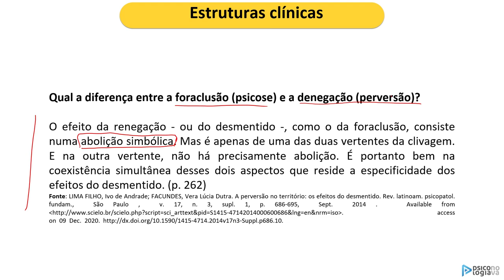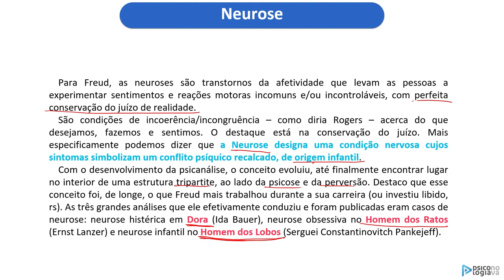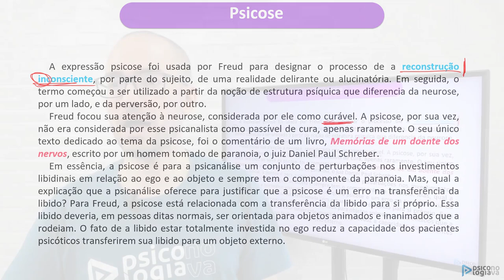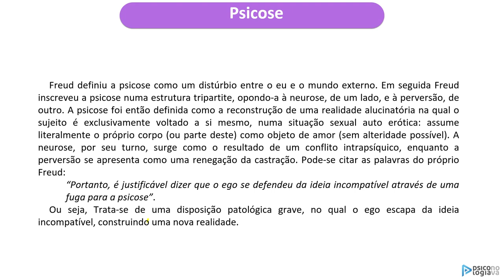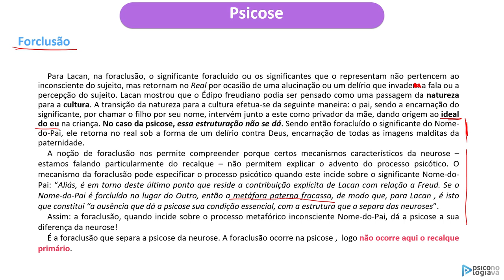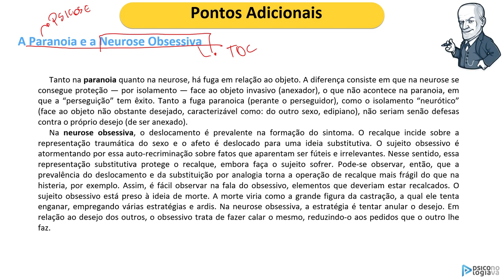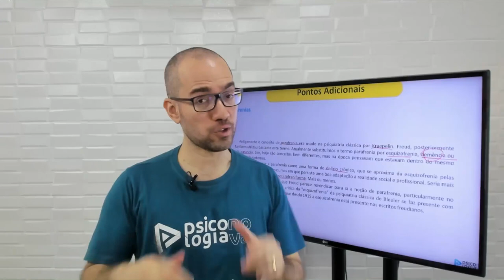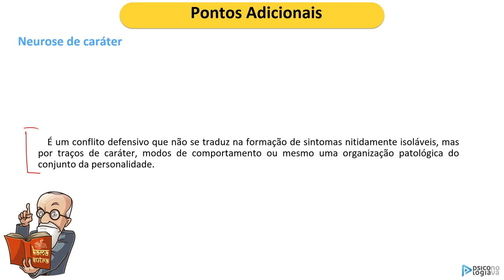Psicopatologia Psicanalítica 2021 Parte 04